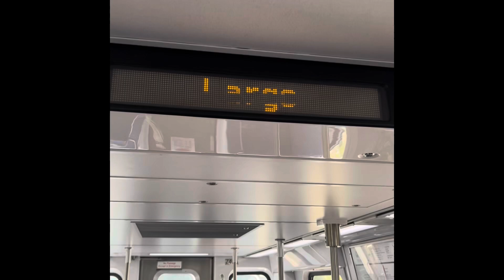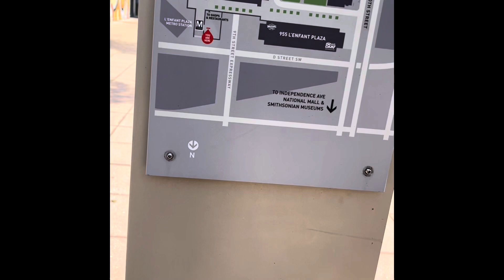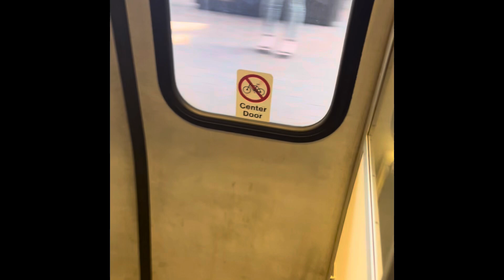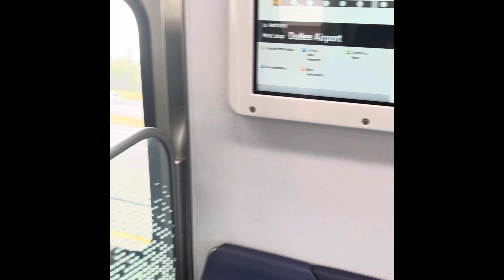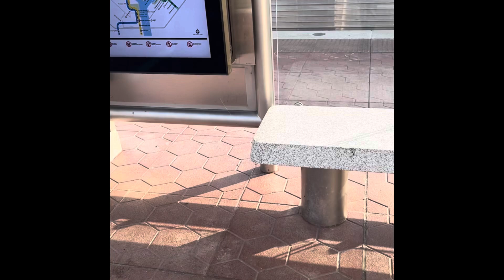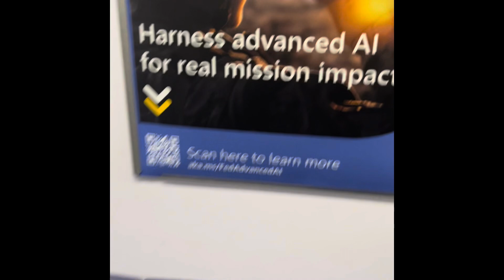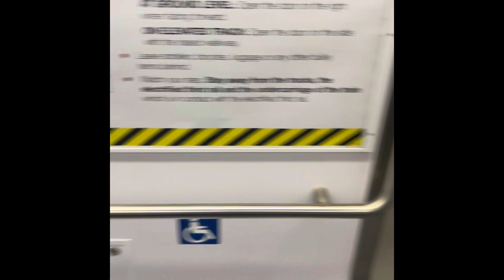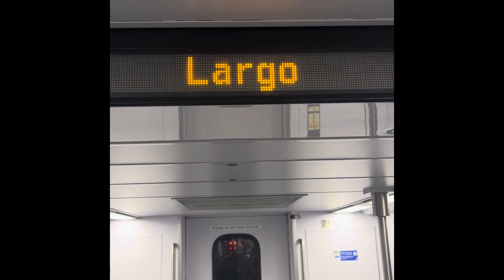The story of trains: Washington metro to Ashburn